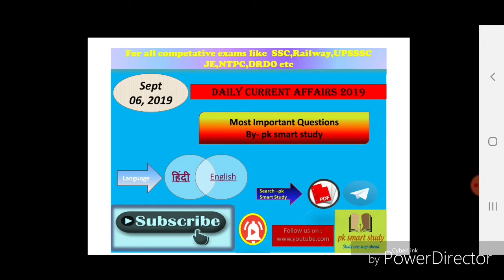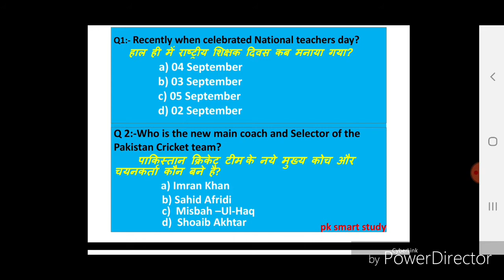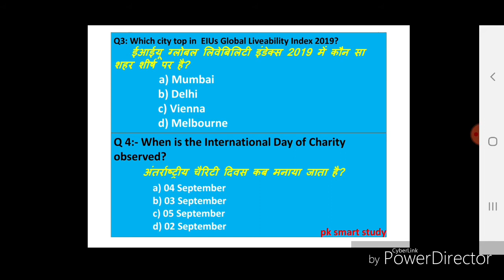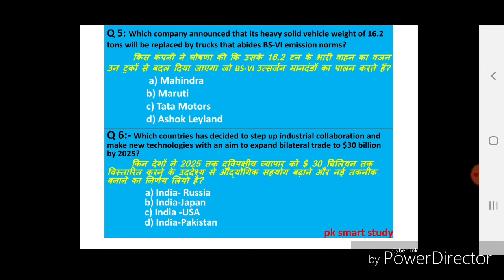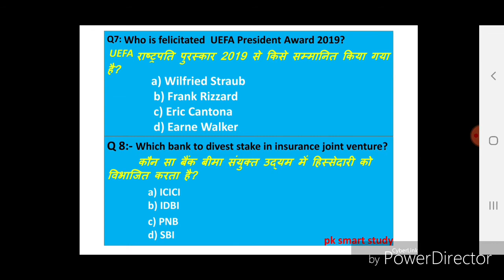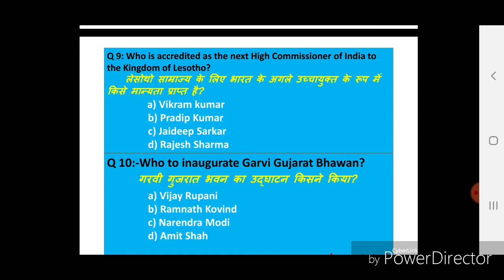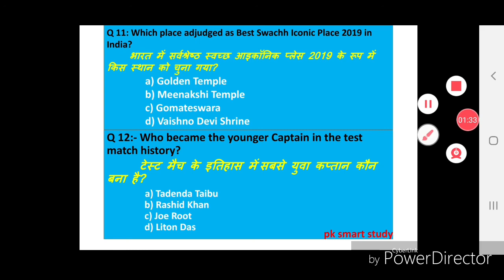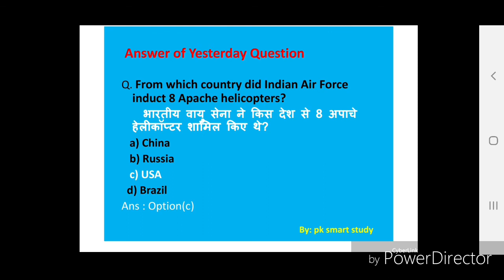Daily Current Affairs Video|06 Sep 2019 Current Affairs||Next Dose #105